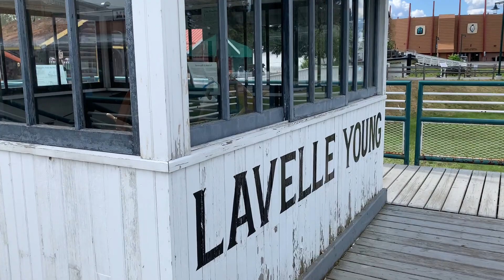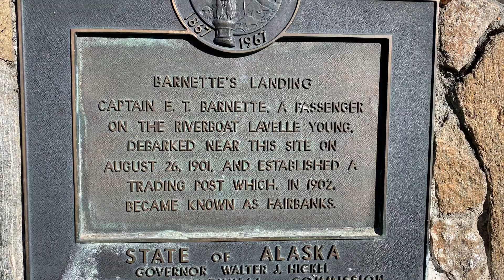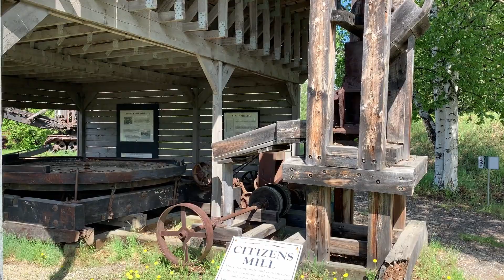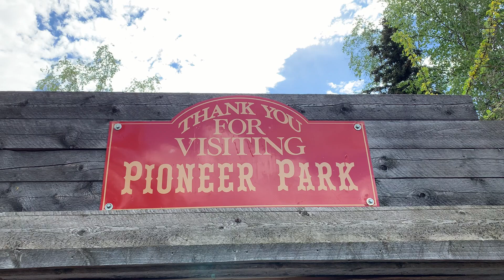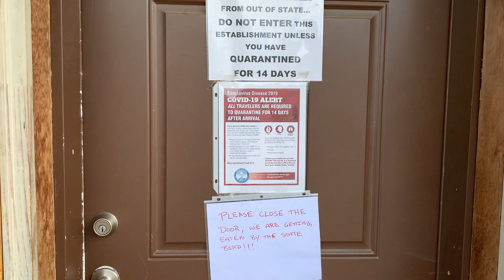Pioneer Park, Fairbanks und ein kurzer Ausflug mit dem Quad.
Keine Sorge, es wird keine Geschichtsstunde. Aber im Pioneer Park in Fairbanks, Alaska, stehen noch ganz viele alte Häuser aus den Anfangsjahren der Stadt. Und warum es Fairbanks überhaupt gibt liegt nur an einem stecken gebliebenen Schiff und natürlich dem Goldrausch. Wie genau, erzähle ich euch in dem Video.

Und dann haben wir auch mal unsere Quads aus der Garage geholt und einen kurzen Ausflug in die Umgebung gemacht. Steigt auf. Und wie verbringt ihr die Sommertage so?

Thank you for the music (filmmusic.io)